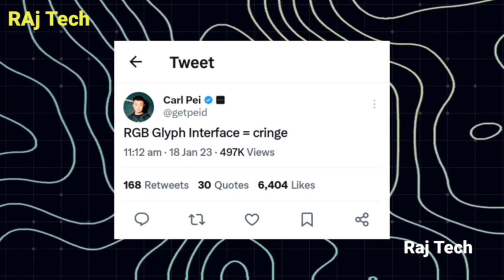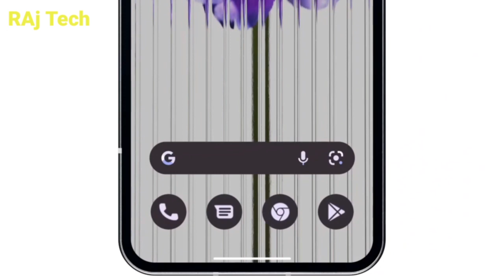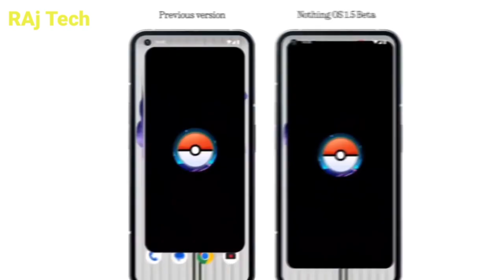Nothing Phone (2) Unleashed:CEO Teases Impressive Battery and Apple New Rival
Nothing Phone (2) Unleashed: CEO Teases Impressive Battery and Apple's New Rival"how to win friends and influence people dale carnegie,how to win friends and influence people summary,how to win friends and influence people audiobook,how to win friends and influence people,drone delivery business,drone deliveries,dale carnegie how to win friends and influence people,tesla battery day,how to win friends and influence people (book),how to win friends and influence people by dale carnegie,battery